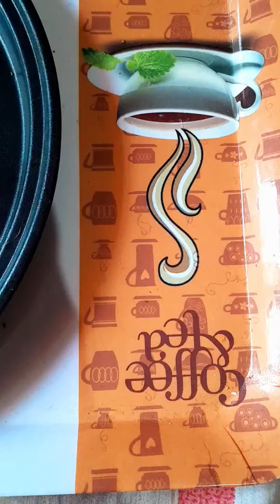🌈Restaurant style french fries 🍟